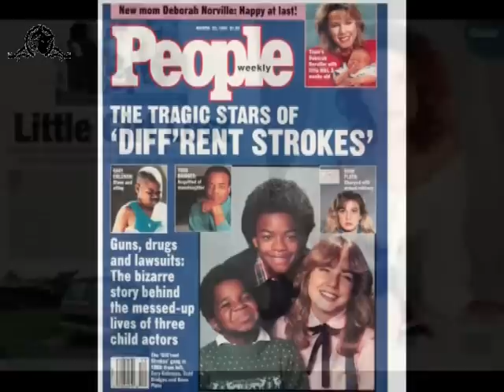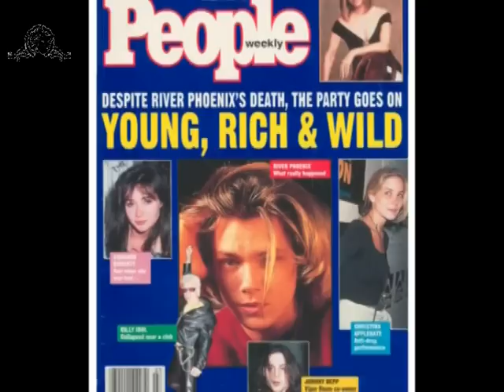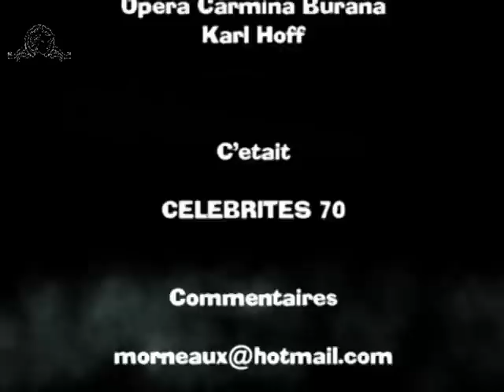Celebrites overdose partie 1-Videocatclip 71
Chronique des celebrites qui ont connu la mort  suite a des surdoses de medicaments tel que Brad Renfro,Brian Jones,Judy Garland,Ike Turner,Keith Moon,Sid Vicious,Dalida ,Dana plato,Heath Ledger et plusieurs autres  Bon divertissement !